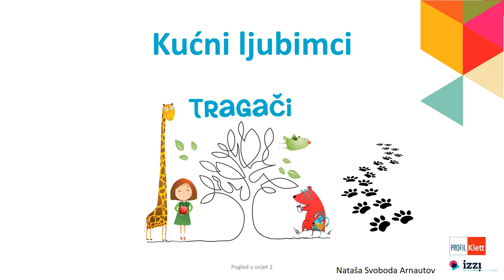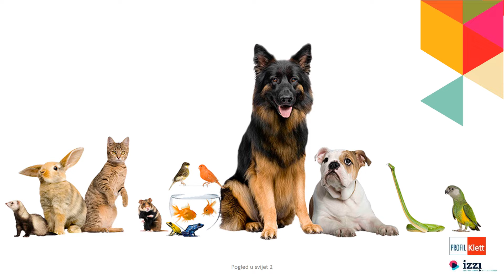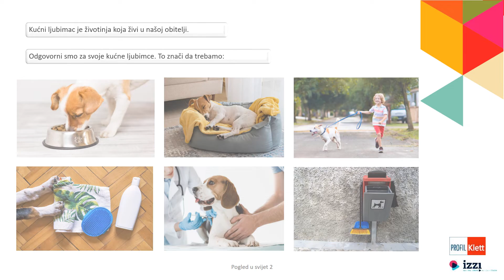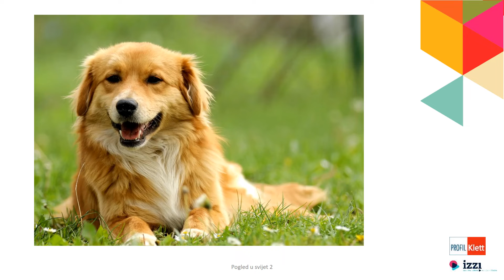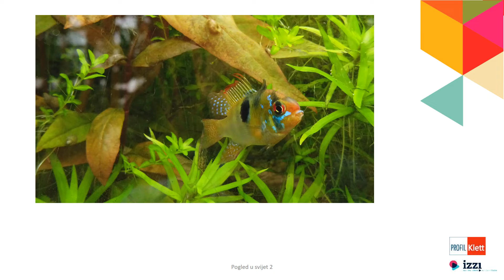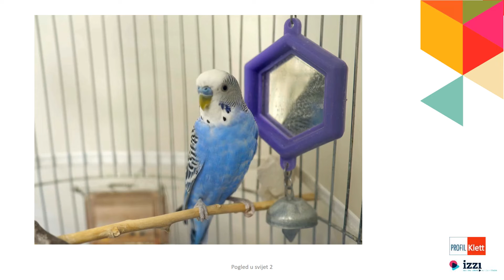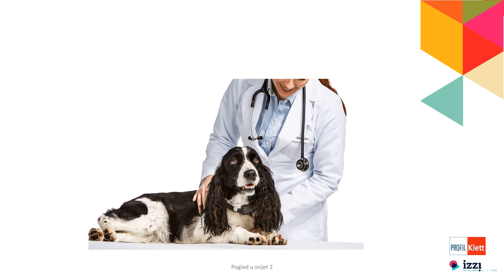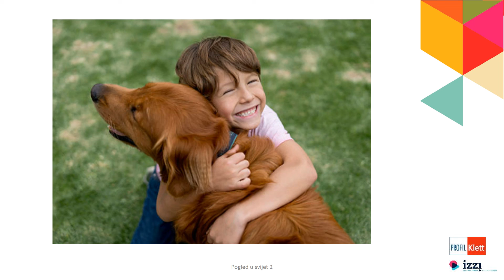Kućni ljubimci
Pogled u svijet 2 - VIDEOLEKCIJA